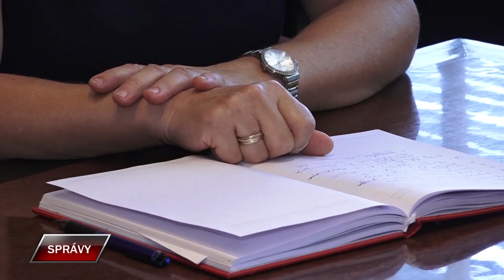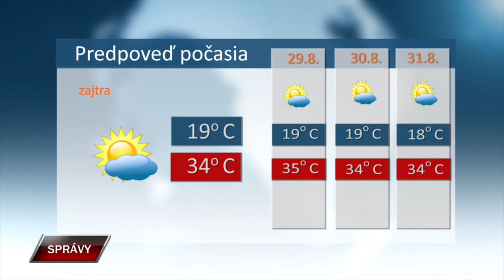Spravy 27 8 2024